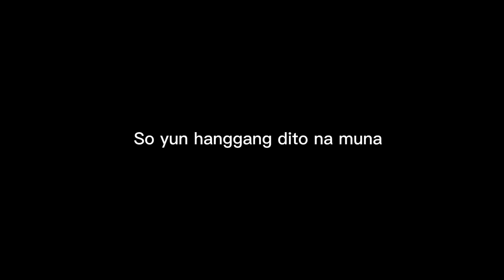MAMATAY AKO DI ORAS SA GAME NA'TO! | Saiko No Sutoka - Part 01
🔰 Vlogs/Gaming Song Outro:

Great Good Fine Ok & Before You Exit ‒ Find Yourself (Kende Remix)